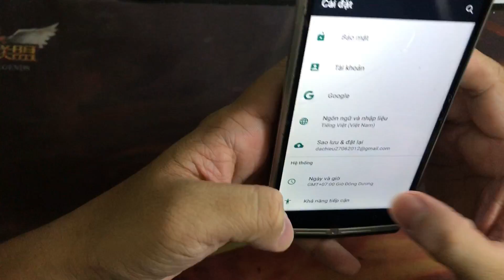Camera Oukitel K10000 Pro, Thay Sửa Điện Thoại Oukitel K10000 Pro Hỏng Camera Máy Ảnh LH 0961234534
Camera Oukitel K10000 Pro, Thay Sửa Điện Thoại Oukitel K10000 Pro Hỏng Camera Máy Ảnh.
Địa chỉ:
- 129E Cự Lộc, Thanh Xuân, HN 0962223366 (cạnh Khu đô thị Royal City)
- 472 Xã Đàn Kim Liên Mới, HN 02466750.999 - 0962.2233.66 (Phía Chi Tiết Ấn Dưới)
Camera Oukitel K10000 Pro hỏng cần thay mới sửa chữa? Nơi Bán Sửa Chữa Thay camera máy ảnh Điện Thoại Oukitel K10000 Pro Uy tín? chỉ có tại các địa chỉ của DidongCaocap.Vn
Đến với chúng tôi các lỗi của Oukitel K10000 Pro khác đều có thể sửa được như:
 - Sửa Oukitel K10000 Pro Hỏng Chân Sạc
 - Sửa Oukitel K10000 Pro hỏng mic nghe gọi
 - Sửa Oukitel K10000 Pro hỏng main
 - Thay Xương vỏ máy Oukitel K10000 Pro
 - Thay Nắp Lưng Oukitel K10000 Pro
 - Thay cảm ứng Oukitel K10000 Pro đối với những máy hỏng cảm ứng nhưng Màn LCD vẫn còn
 - Thay Main máy Oukitel K10000 Pro
 - Thay Loa ngoài Oukitel K10000 Pro
 - Thay Loa trong Oukitel K10000 Pro Hỏng không sửa được
 - Thay IC Nguon Oukitel K10000 Pro
 - Thay Phím bấm nguồn âm lượng Oukitel K10000 Pro
 - Thay Pin Oukitel K10000 Pro, thay vỏ điện thoại Oukitel K10000 Pro
 - Sửa điện thoại Oukitel K10000 Pro chết nguồn
 - Sửa camera Oukitel K10000 Pro hỏng không chụp được hình ảnh
 - Sửa Điện Thoại Oukitel K10000 Pro mất sóng
 - Sửa Oukitel K10000 Pro không có wifi 3g
- Địa chỉ:
Số 472 Xã Đàn Kim Liên Mới, HN 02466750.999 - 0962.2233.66